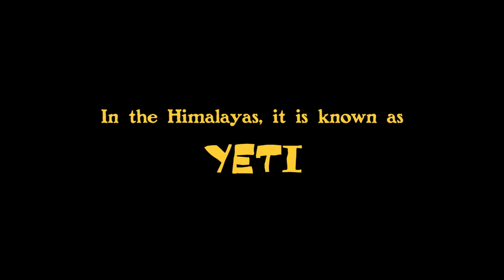Throwback (2013) - Official Movie Teaser Trailer HD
"Throwback" is the horror/adventure feature from Australian filmmaker Travis Bain, available now on DVD, Blu-ray and Video On Demand in most countries, including Australia, the US, the UK, Germany and others.

"Throwback" had its US premiere at the Famous Monsters Film Festival in San Jose, California, in May 2014 and won the Best Foreign Film award. The film also won the Best Feature Film award at the Tri-Cities International Fantastic Film Festival 2014 in Washington state, and Vernon Wells won the Best Supporting Actor award at the Scare-a-Con Film Festival 2014 in New York state. Keep an eye on the "Throwback" Facebook page for updates

Synopsis: Jack and Kent are two down-on-their-luck pest exterminators. One hot summer weekend, they venture deep into the jungles of Far North Queensland in search of a big score: the lost gold of legendary outlaw "Thunderclap" Newman, who vanished without a trace in the 1800s. But they find more than they bargained for when they encounter a Yowie, Australia's answer to Bigfoot, a savage superprimate with a strong territorial streak. Jack and Kent find themselves playing a deadly game of cat and mouse with the Yowie, together with a feisty female park ranger named Rhiannon and an unhinged ex-cop named McNab. "Throwback" stars Shawn Brack, Anthony Ring, Melanie Serafin and Vernon Wells ("Mad Max 2", "Commando").